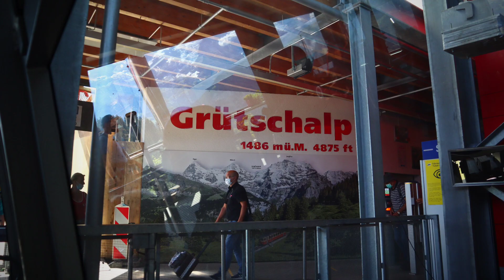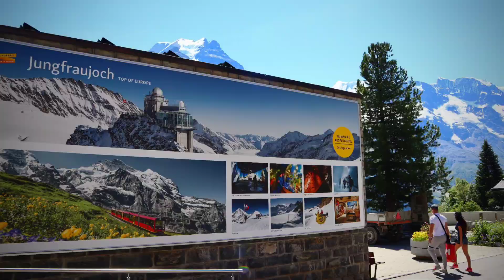MURREN 2020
VLOG ON MURREN - SWITZERLAND 2020